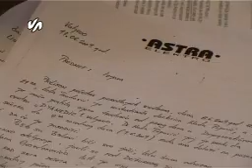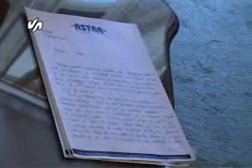Mrtvorodjena beba PredragLucic